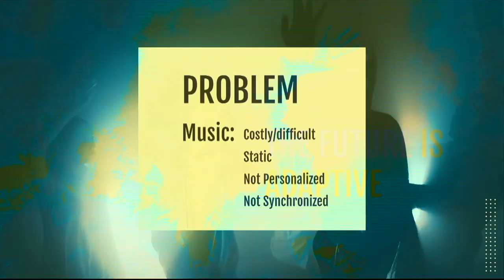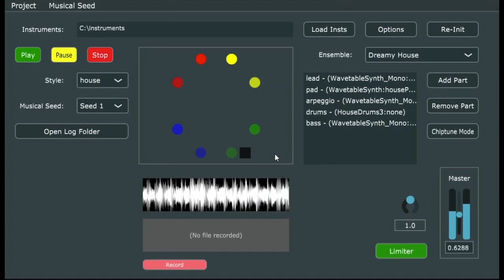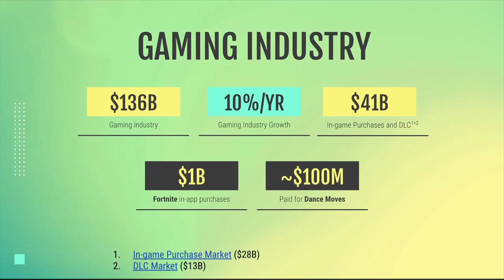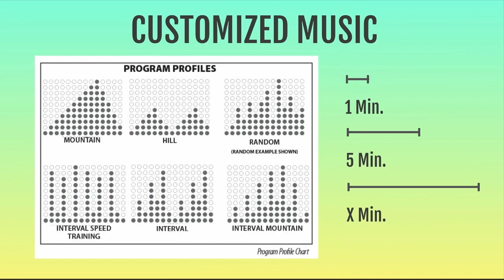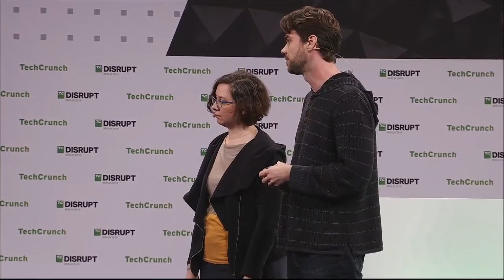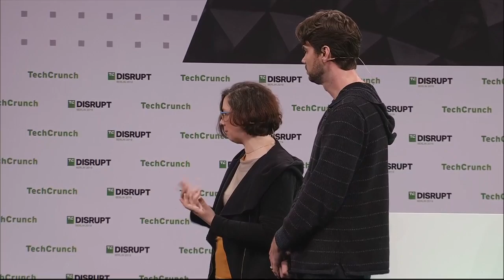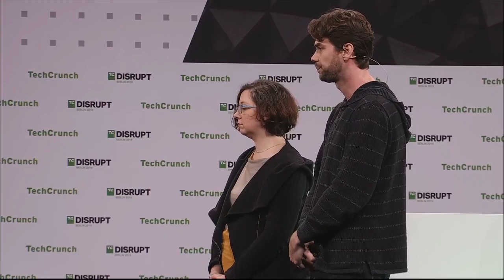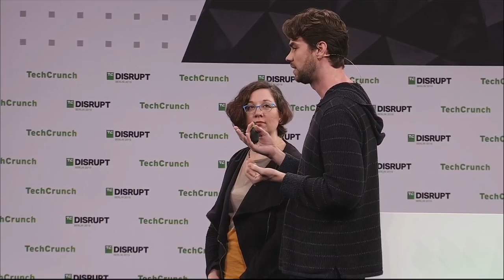Startup Battlefield Competition: Session 3 - Arcona AI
A realtime AI composer that can adapt to emotional cues, work from existing music and compose music in multiple styles.